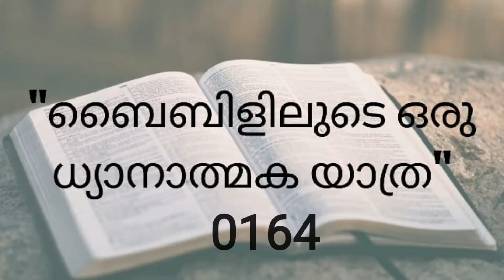ബൈബിൾ പഠന പരമ്പര ബൈബിളിലുടെ ഒരു ധ്യാനാത്മക യാത്ര Babu M V Evg.Episode 0164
Bible Study Series. ബൈബിൾ പഠന പരമ്പര. A Meditative Journey into the Bible. ബൈബിളിലൂടെ ഒരു ധ്യാനാത്മക യാത്ര. Evangelist M V Babu. Episode 0164 Deuteronomy 5

CBS Publications,Jaipur,Rajasthan ഒരുക്കുന്ന ബൈബിൾ പഠന പരമ്പര .

"ബൈബിളിലുടെ ഒരു ധ്യാനാത്മക യാത്ര" എന്ന ഈ പരമ്പര ( തിങ്കൾ മുതൽ വെള്ളി വരെ ) തുടക്കം മുതൽ മുടങ്ങാതെ കേൾക്കുവാൻ മറക്കരുത്. ഈ യാത്ര നയിക്കുന്നത് Evg.M V Babu,Kallissery,Kerala.